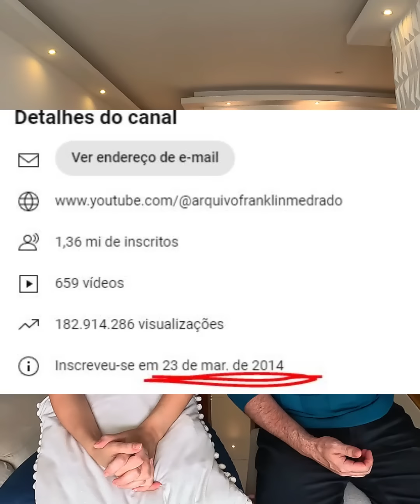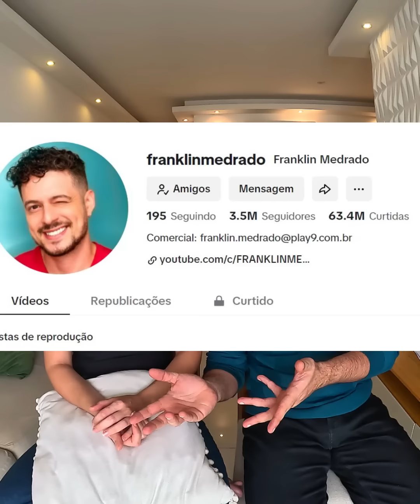QUEM SOMOS NÓS?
Fiz esse vídeo porque tem muita gente que tá perdida. Então vou deixar aqui para sempre poder mandar o link.